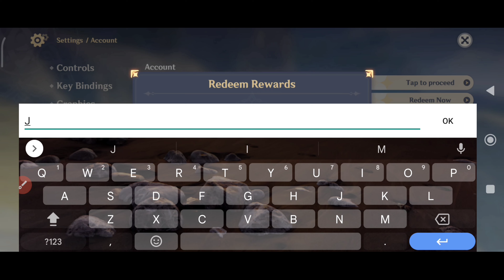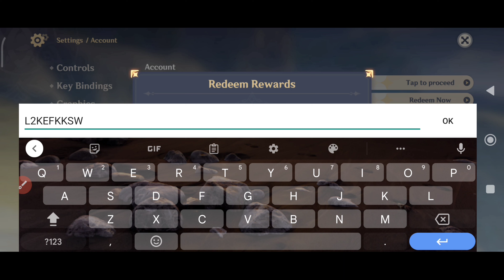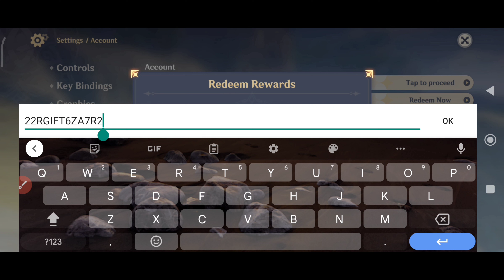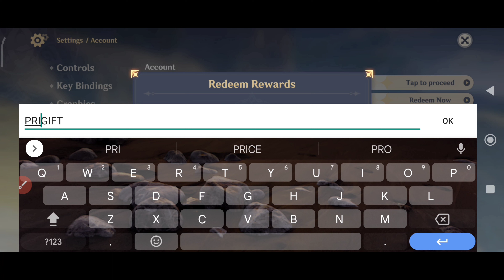New!! GENSHIN IMPACT REDEEM CODES Oct 2022 - GENSHIN IMPACT CODES 2022 - GENSHIN CODES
💫 genshin codes
💫 code genshin impact october 2022

1. Before redeeming a code, log in to your account and make sure you have created a character in the game and have linked your miHoYo account in the User Center. Otherwise, you will be unable to redeem the code.

2. After redeeming a code, you will receive the redeemed item via in-game mail. Check in-game to see that you have received it.

3. Pay attention to the redemption conditions and validity period of the redemption code. A code cannot be redeemed after it expires.